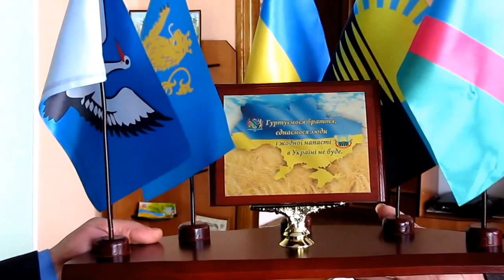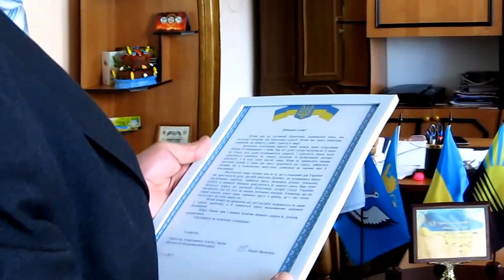Голові Буської РДА передали подарунок від Голови Великоновосілківської РДА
Подарунок складається з п"яти прапорів - Буського району, Львова, України, Донецької області і Великоновосілківського району. Об"єднує їх дуже вражаючий текст "Гуртуймося браття, єднаймося всюди і жодної напасті в Україні не буде".